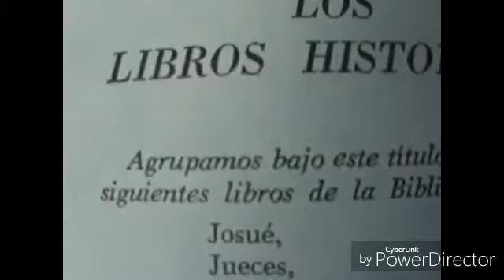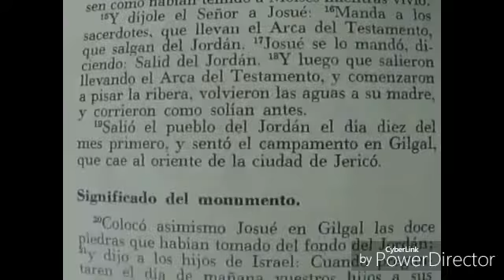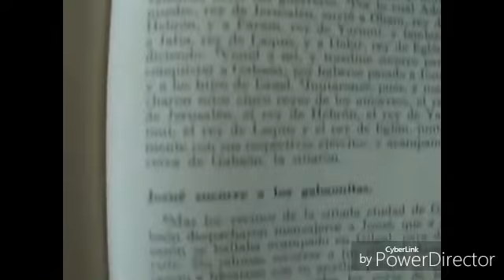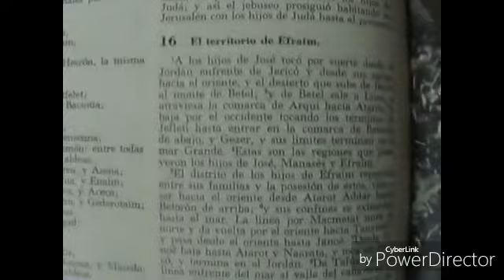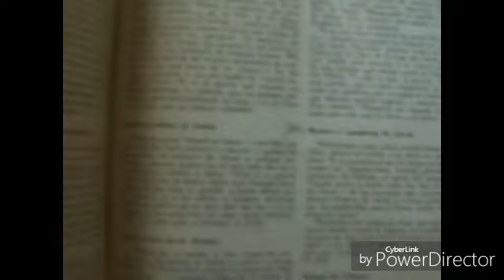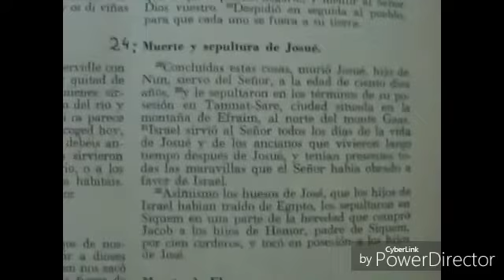BIBLE BOOK OF JOSUE SCRIPT 24 Chapters Le TROMPETTE et Le MUR By JEM 4 24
NO, IF YOU DON'T KNOW BY NOW, IN THE NAME OF WHO I'M DOING THIS, I'M NOT GOING TO TELL YOU. IT'S AN SCRIPT TAKEN OF The BIBLE, The 24 CHAPTERS of The BOOK OF JOSUE. MERCI BIEN POUR VOTRE ATTENTION. JEM 424